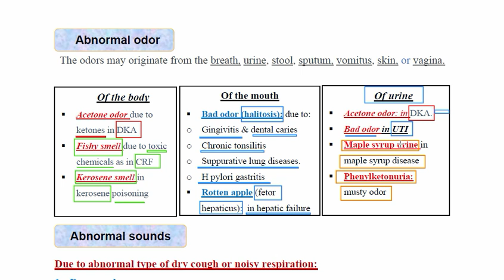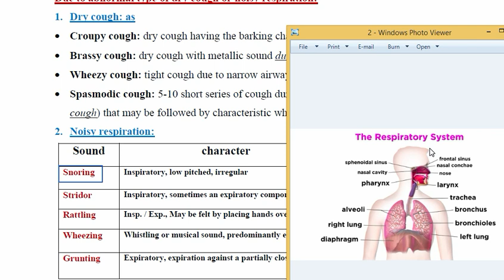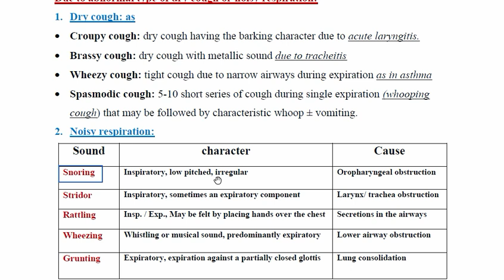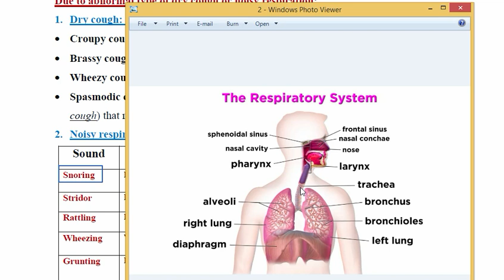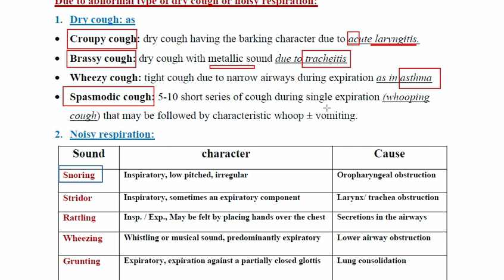General overview 2 (Abnormal odeur, sound)